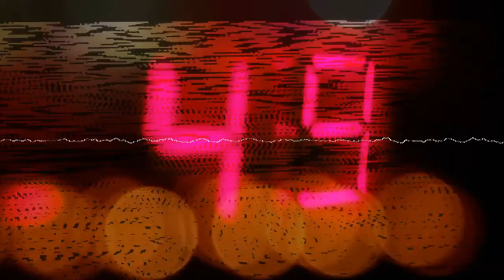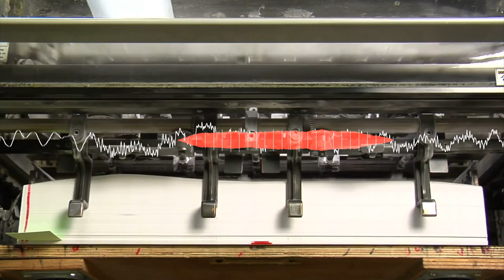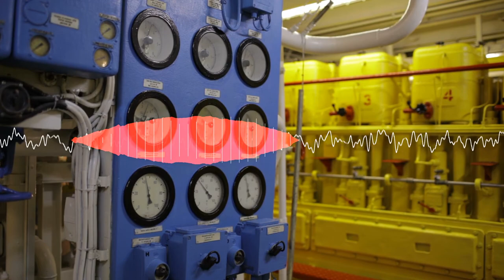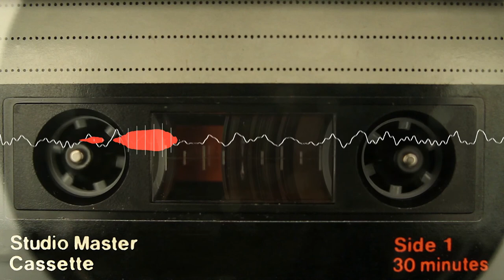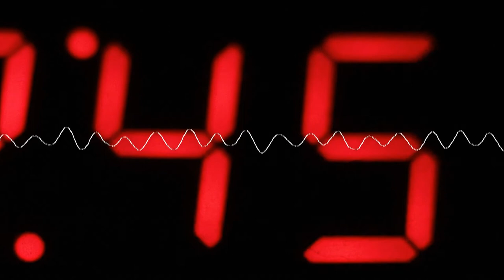Soul Pilgrimage, Part 1: The Itinerant Mind --- Tim Reynolds & Michael Sokolowski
Track 2 from Soul Pilgrimage, an album of guitar and synthesizer duets by Tim Reynolds and Michael Sokolowski. Release date for the album is 8/25/2021.

This music is the result of a COVID-19 file-sharing project between two old friends, whose last album was 1992's Common Margins -- also released  by Breezeway Records.

The record is symphonic in nature, taking the listener on a journey through a panoply of moods, textures, rhythms, and melodies over a course of 8 carefully-crafted and thematically related tracks. A spell is cast over the active listener.

This piece is the first movement of the title track, Soul Pilgrimage -- a piece rhythmically driven by synth programming and arpeggiation. Layered keyboards and sung, held notes provide the textural, blend binding the rhythms and creating a platform for the electric guitar to improvise.

Tim Reynolds is a celebrated guitar virtuoso -- a master of both the electric and acoustic instrument (a Fender Telecaster being the instrument of reckoning here) -- famous for his work with Dave Matthews and Dave Matthews Band, in addition to his longstanding trio, TR3, his solo albums and tours, and his numerous collaborations with other artists.

Michael Sokołowski is a keyboardist, composer, and writer whose music can be heard via his own band, Sokoband (formerly, Soko), his solo recordings and performances, and his creative collaborations with Tim Reynolds, The Offering, and The Electricians. Mike has also popped up in numerous recordings as a session pianist.